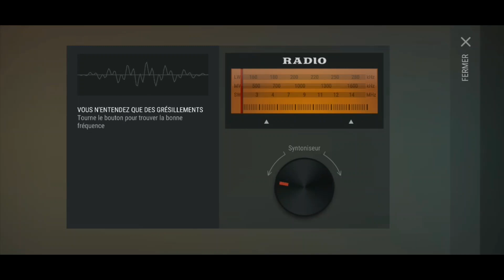L'astuce oubliée pour débutant sur last day on earth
Bienvenue pour l'astuce oublié pour débutant sur last day on earth
Cela fait un petit moment que je voulais vous partager cette astuce qui pourra aider ceux qui n'ont pas le chopper
Bon visionnage